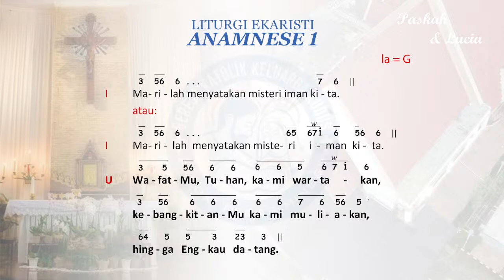Pemberkatan Notalis Paskah Zebua & Lucia Nita Febriana Kusumaningrum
Gereja Keluarga Kudus Paroki Pasar Minggu
12.00 wib